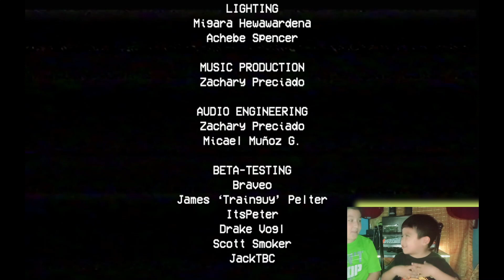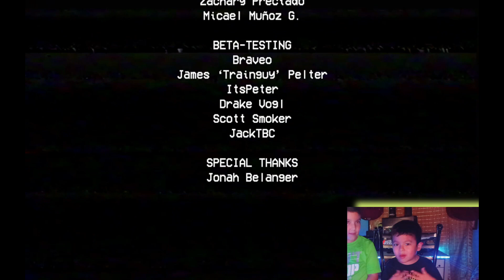ESCAPANDO DE SUS DIENTES¡¡¡¡¡¡¡ ( BUGUEANDO A HUGGY WUGGY ¡¡¡¡) playing poppy playtime